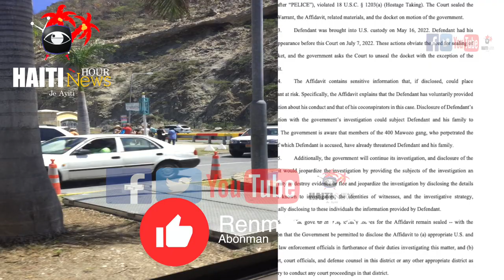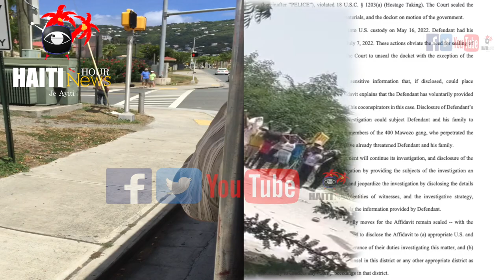Haiti : Elon Musk Gaye Sèvis Entènèt Haiti | Vitelom Mechan Fè Gwo Zak Haiti